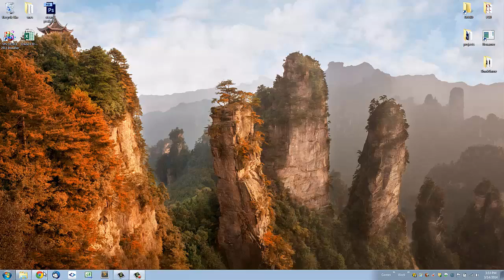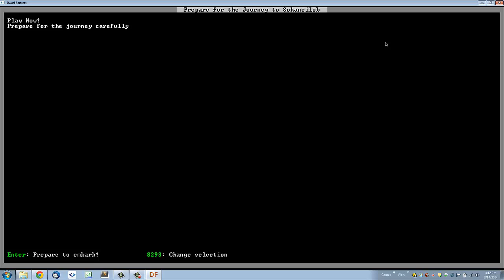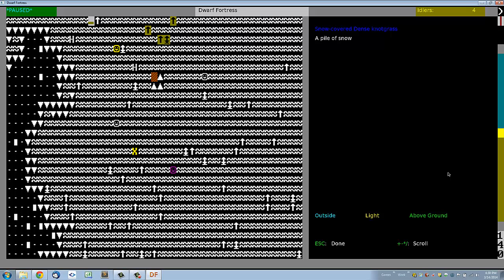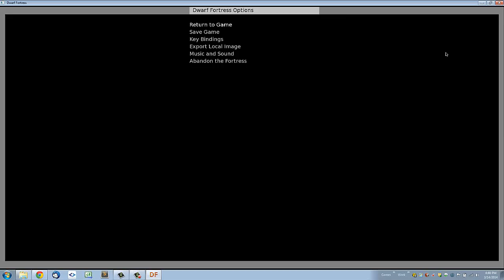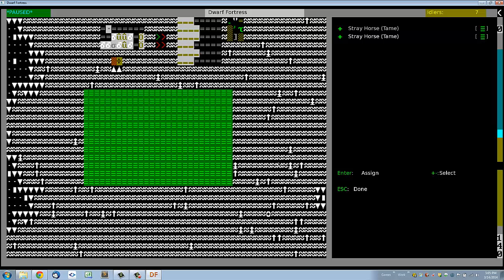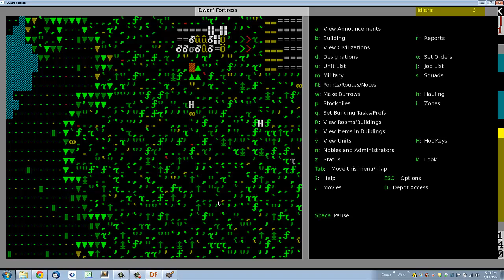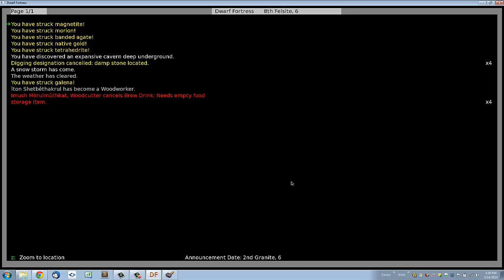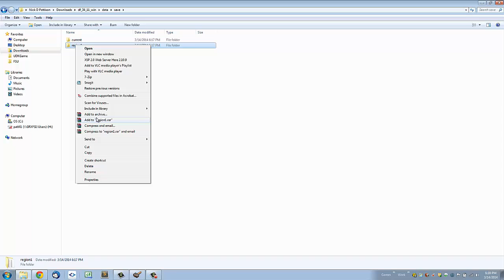Dwarf Fortress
Learn to play some DF!